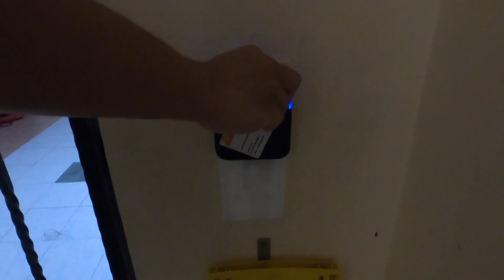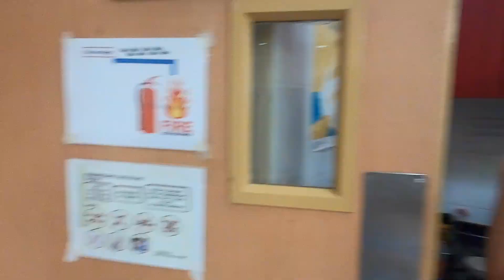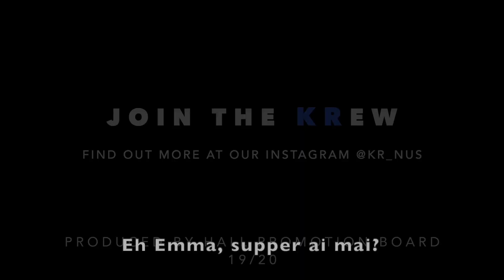Kent Ridge Hall: Hall Tour!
Kent Ridge Hall Promotion Board 19/20 proudly presents: A tour of Kent Ridge Hall!

Want to know how hall looks like? We bring you on an exclusive tour of our campus, right from when you first step into hall! Check out the different event spaces and facilities available in hall and even catch a glimpse of what hall life is all about!

Want to find out more? Check out our following social media platforms.

Soundtrack:
Shelter by Porter Robinson & Madeon